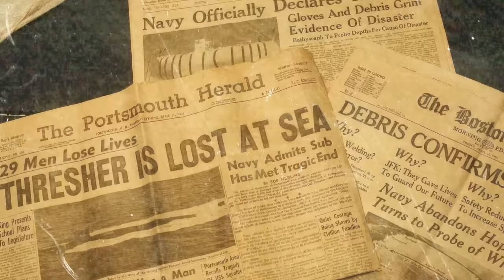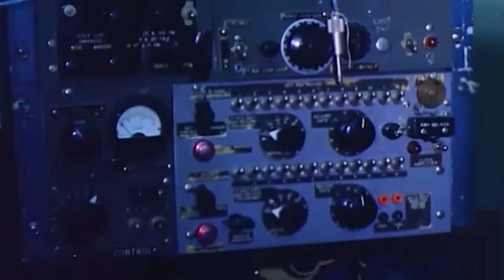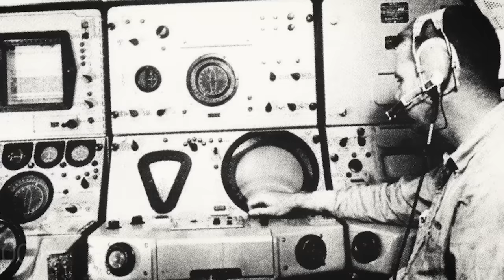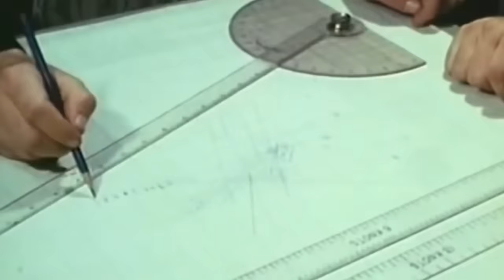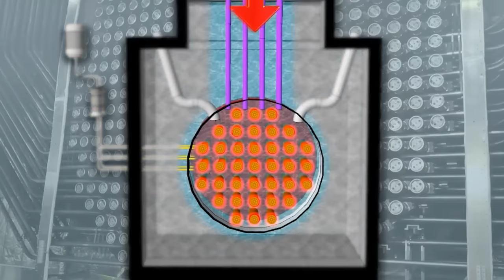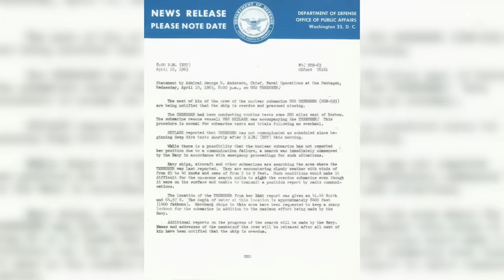129 Dead: USS Thresher's TRAGIC Last Minutes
It was the year 1963, and the star of the U.S. Navy submarine fleet USS Thresher had just sunk. 129 crew members were reported dead and it would be one of the most embarrassing military failures of the decade but the events that took place would remain a mystery till the year 2020.

While the world knew about what happened, there was very little information on what really went down. The government had drawn a grey curtain on the incident and the little that was released was mutilated and redacted.

0:40 - The Life of the USS Thresher
2:25 - Tests and Sinking of the USS Thresher
4:50 - Search and Recovery
6:30 - The Cause of Destruction
9:35 - Bruce Rule's Electrical Failure Analysis
10:45 - Outro